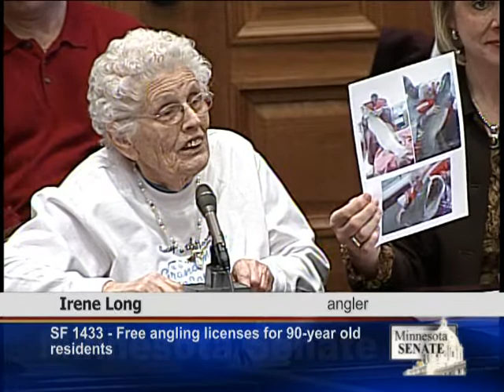91-Year Old Irene Long Gives Senate Committee a Fishing Lesson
What would become known as the Irene Long Act if approved by the Governor and Legislature, 90 year olds would receive a free fishing license, under a bill presented to the Senate Environment and Natural Resources Committee by Senator Lisa Fobbe. Irene Long testifies and tells the committees a few of her fishing experiences.

Video produced by Minnesota Senate Media Services